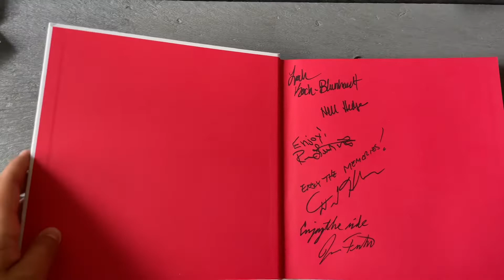Holiwood Nights 2022 Highlight Reel | Holiday World’s Coaster Event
Holiday World’s Annual Coaster Enthusist Event Holiwood Nights just happened, and it was a good one! It was our 2nd one, and this year they lowered the attendance, with their theme being “Honey, I Shrunk The Event!”, allowing only a select few who applied to get in. We didn’t get in, but we were brought as guest by M&N Amusements (pictured in here getting there picture with Holidog) so shoutout to them! Everything was practically walk-one this year so it was a fun time!